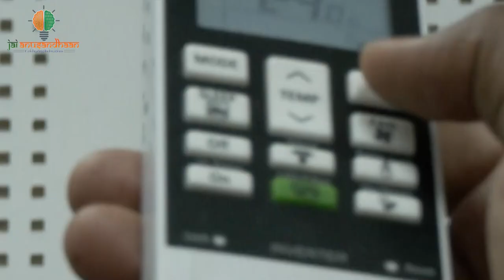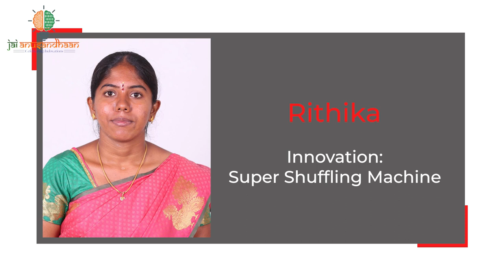The Change Makers. Meet two young women who developed energy saving device and shuffling machine.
The change Makers is  a series of interviews with our young innovators in which they share their innovation & entrepreneurial journey with the viewers. In this edition meet the young entrepreneurs Damini Ghosh and Rithika Chandran. While Damini Ghosh has developed a device to save and conserve energy Rithika Chandran has made life of the examiners easy by developing a super shuffling machine.